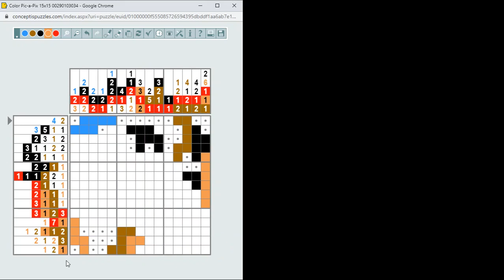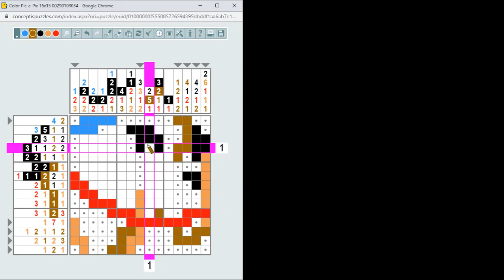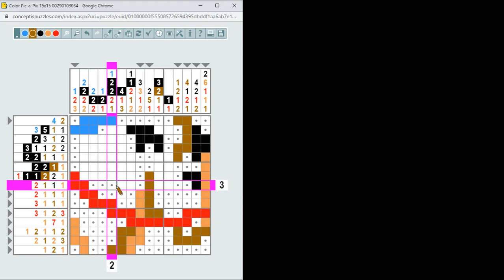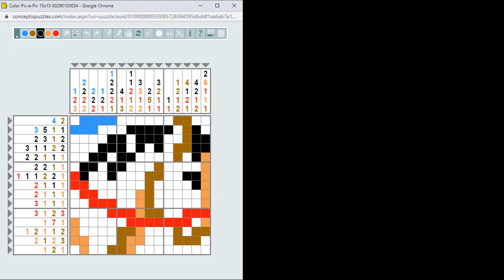Color Pic-a-Pix megoldása lépésről lépésre 2022.07.04. A megoldás: Horse - ló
Nagyon könnyű 15*15-ös Color Pic-a-Pix megoldása lépésről lépésre. A megoldás: Horse - ló